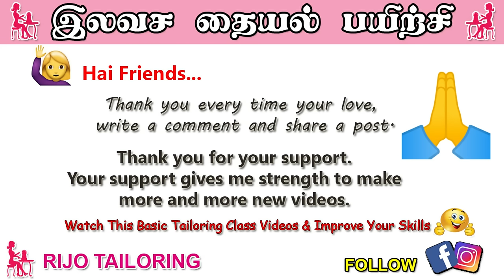CLASS 11- Jatti Cutting and Stitching | BASIC TAILORING CLASS | RIJO TAILORING | FREE CLASS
இலவச தையல் பயிற்சி வகுப்பு - 11
 Today's class is Panties or Jatti Cutting and Stitching detail explanation step by step.

👉Take a photo of your sewing practice and please send the photos to my Instagram or FaceBook 👍
👉A special prize will be awarded to those who complete the entire full class properly.🤩